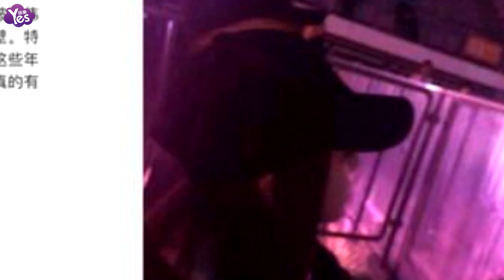【3年前】不再是人販子！陳偉霆曬與侄女親密合影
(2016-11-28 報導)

“人販子”陳偉霆終于逆襲啦！11月27日下午，陳偉霆在微博曬出一張與侄女的可愛合影。照片中，小蘿莉安靜地被陳偉霆抱在懷里，不哭不鬧，卻表情嚴肅。